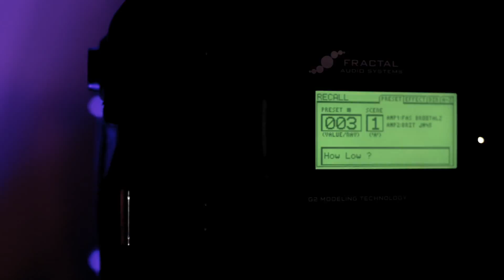Hitherside - 'Unsanctify Me' (Teaser)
March 7, 2017: The song is released and can now be streamed